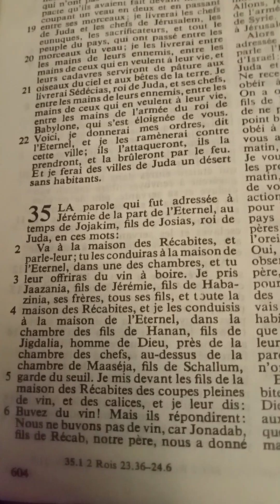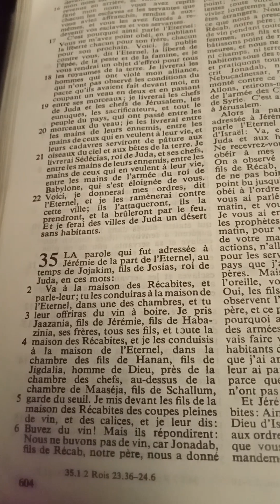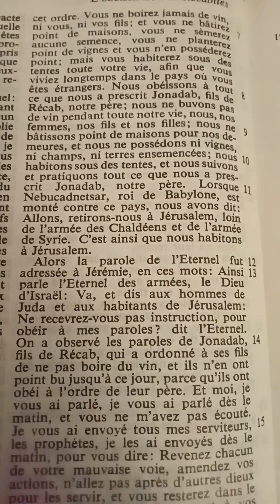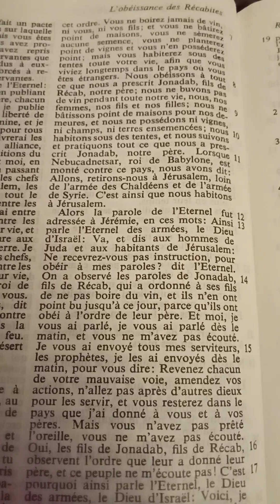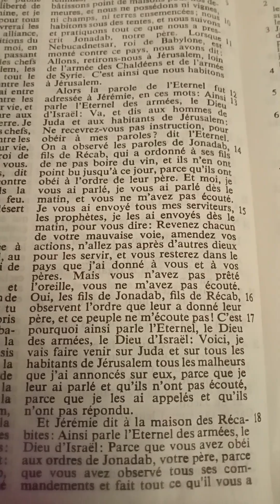Jérémie chapitre 35 (les fils de Jonadab fidèles aux ordonnances de leur père)